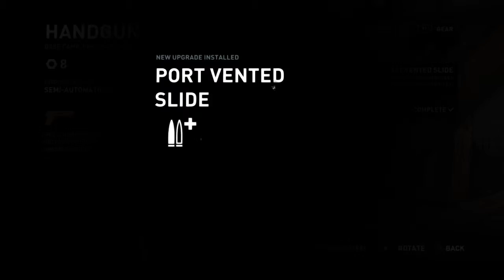Tomb Raider Definitive Edition complete walkthrough part 4